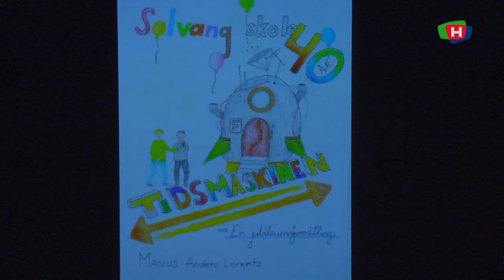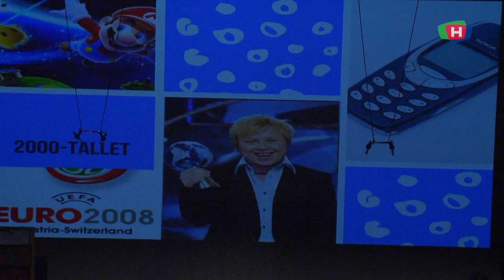190801 SOLVANG FORESTILLING DEL 2